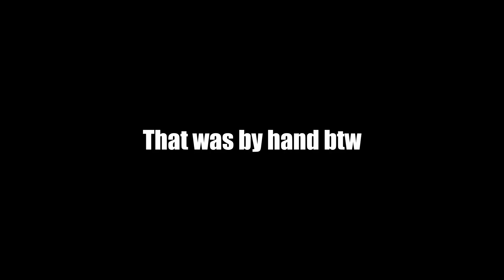"Sure bro... Ky's bad..."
A video for you Ky "up players" if you exist. Also a guide as to how to stop this from happening to you!